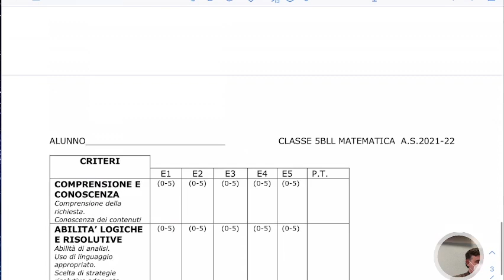LLMB5.4feb22 Correzione della verifica su intervalli, intorni e limiti.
Correzione della verifica su intervalli, intorni e limiti.